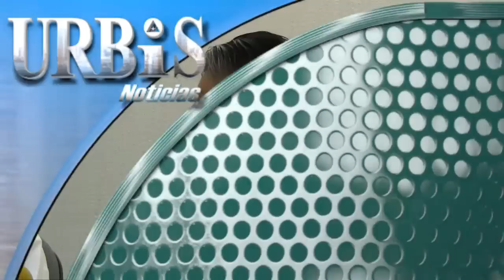Opinan legisladores sobre la salud del gobernador Fausto Vallejo Figueroa (Urbistv)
1.Se incrementan en un 30 por ciento las picaduras de alacrán
2.Exige el Consejo Coordinador Empresarial frenar ola de violencia en Michoacán
3.Condena Salvador Vega Casillas asesinato de ejecutivo de Arcelor Mital
4.Busca  COBAEM instructores capacitados.
5.Se ausentará Fausto Vallejo por intervención quirúrgica.
6.Reacciones por la ausencia de Fausto Vallejo en el Congreso de Michoacán